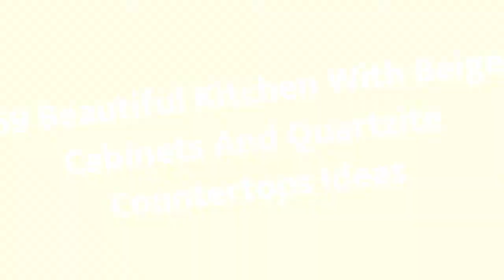75 Beautiful Kitchen With Beige Cabinets And Quartzite Countertops Design Ideas #1460 🤎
0:00 - Intro
0:00:12 -  #1
0:00:17 -  #2
0:00:22 -  #3
0:00:27 -  #4
0:00:32 -  #5
0:00:37 -  #6
0:00:42 -  #7
0:00:47 -  #8
0:00:52 -  #9
0:00:57 -  #10
0:01:02 -  #11
0:01:08 -  #12
0:01:14 -  #13
0:01:20 -  #14
0:01:26 -  #15
0:01:32 -  #16
0:01:38 -  #17
0:01:44 -  #18
0:01:50 -  #19
0:01:56 -  #20
0:02:02 -  #21
0:02:09 -  #22
0:02:16 -  #23
0:02:23 -  #24
0:02:30 -  #25
0:02:37 -  #26
0:02:44 -  #27
0:02:51 -  #28
0:02:58 -  #29
0:03:05 -  #30
0:03:12 -  #31
0:03:19 -  #32
0:03:26 -  #33
0:03:33 -  #34
0:03:40 -  #35
0:03:47 -  #36
0:03:54 -  #37
0:04:01 -  #38
0:04:08 -  #39
0:04:15 -  #40
0:04:22 -  #41
0:04:29 -  #42
0:04:36 -  #43
0:04:43 -  #44
0:04:50 -  #45
0:04:57 -  #46
0:05:04 -  #47
0:05:11 -  #48
0:05:18 -  #49
0:05:25 -  #50
0:05:32 -  #51
0:05:40 -  #52
0:05:48 -  #53
0:05:56 -  #54
0:06:04 -  #55
0:06:12 -  #56
0:06:20 -  #57
0:06:28 -  #58
0:06:36 -  #59
0:06:44 -  #60
0:06:52 -  #61
0:07:00 -  #62
0:07:08 -  #63
0:07:16 -  #64
0:07:24 -  #65
0:07:32 -  #66
0:07:39 -  #67
0:07:46 -  #68
0:07:53 -  #69
0:08:00 -  #70
0:08:07 -  #71
0:08:14 -  #72
0:08:21 -  #73
0:08:28 -  #74
0:08:35 -  #75